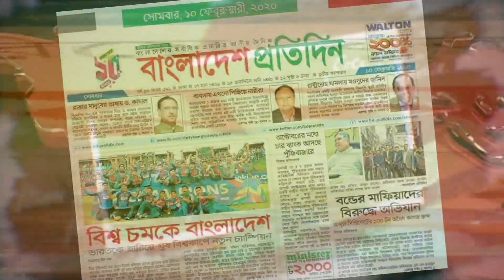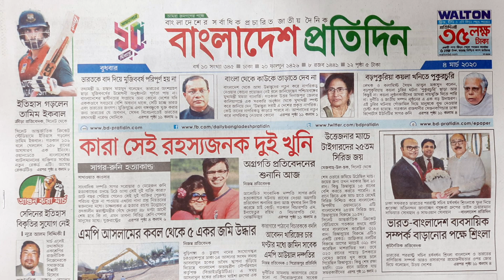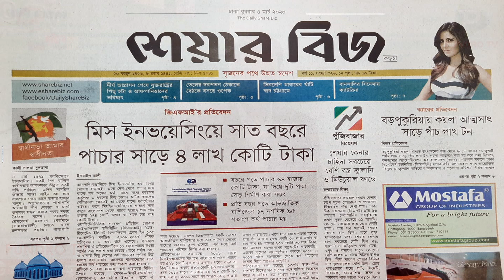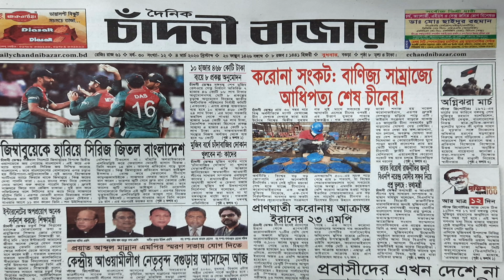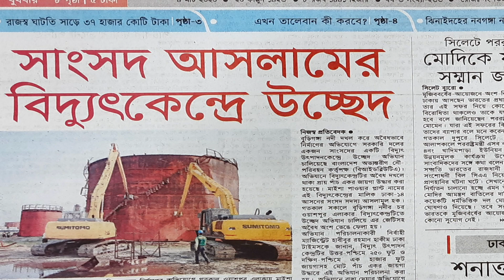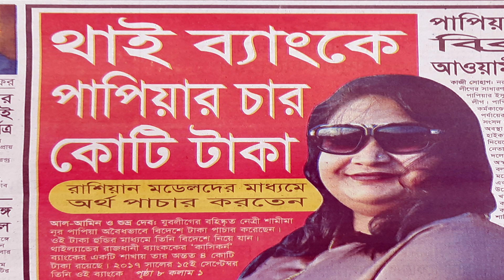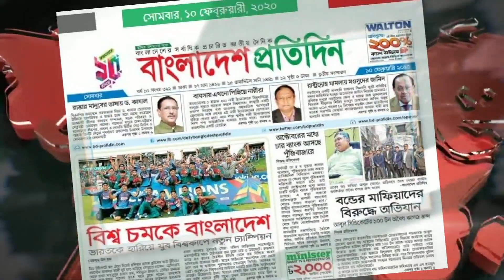PundroTV নিয়মিত আয়োজন: সংবাদপত্রের পাতা থেকে:অতিথি: আব্দুস সাত্তার,সহ-সভাপতি সাংবাদিক ইউনিয়ন বগুড়া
Report Name: PundroTV Organized regularly: From the newspaper page
Guest: Abdus Sattar, Vice President Journalist Union Bogra
Presenter: ‍SM Abu Said
Organized By: Pundro TV Team